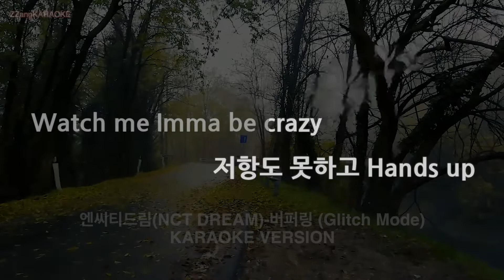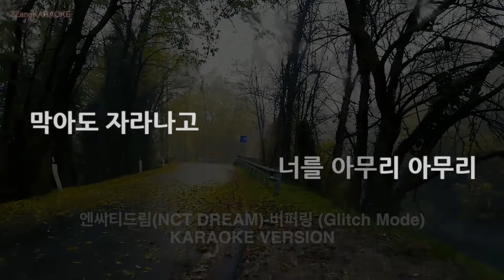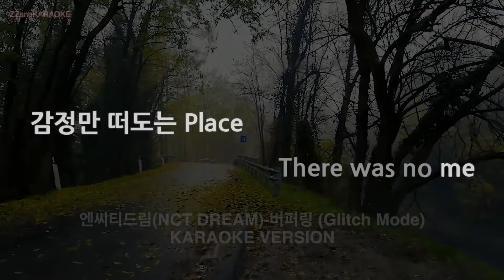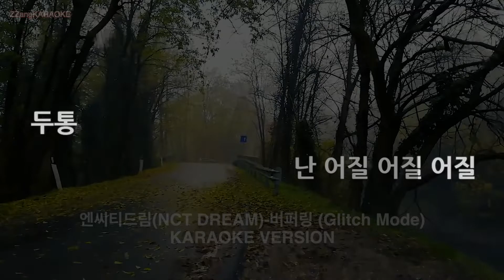[짱가라오케/노래방] 엔씨티드림(NCT DREAM)-버퍼링 (Glitch Mode) (Melody) [ZZang KARAOKE]